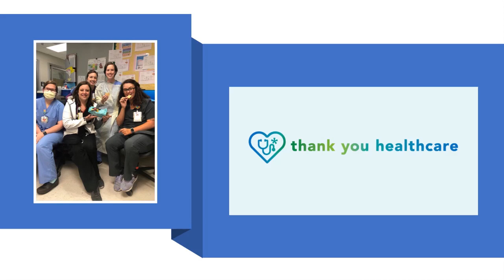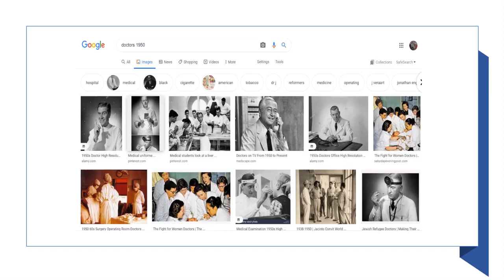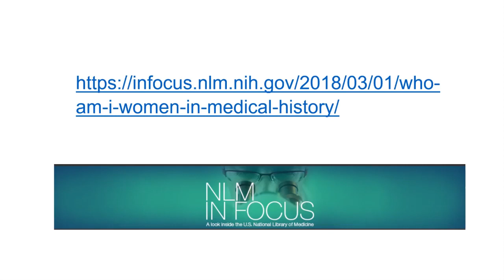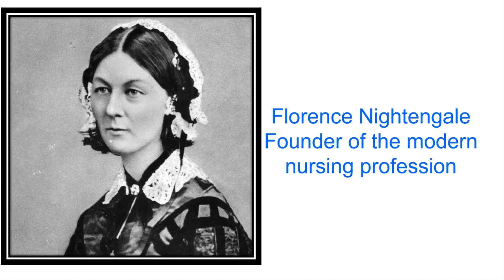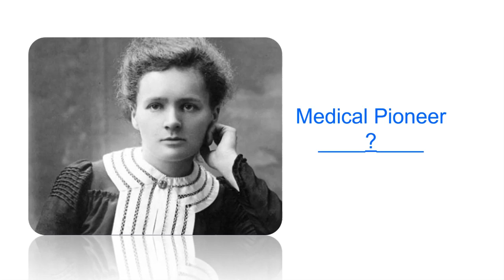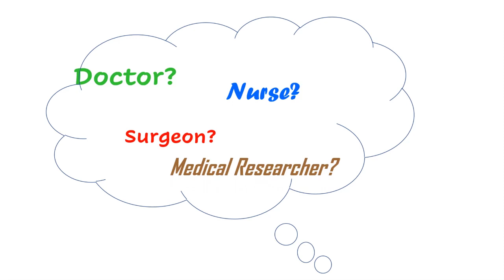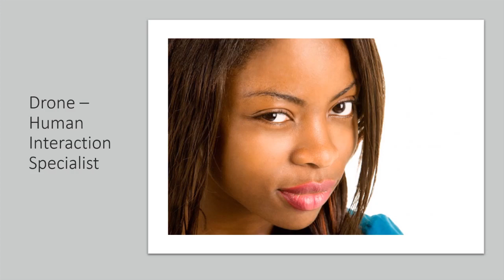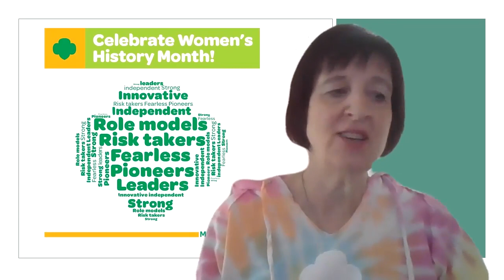Virtual Programming - Women's History Month Highlight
Tune in for this virtual program to learn about a few famous women in the medical field from our program during Women's History Month!👩‍⚕️💉
Ever since Elizabeth Blackwell earned her medical degree in 1849, women have been making their mark in the field of medicine. Watch this video to learn about some key individuals and their accomplishments along the way. To learn more about the programs we offer that relate to first aid, to sign-up.